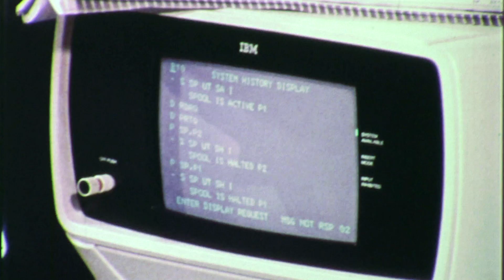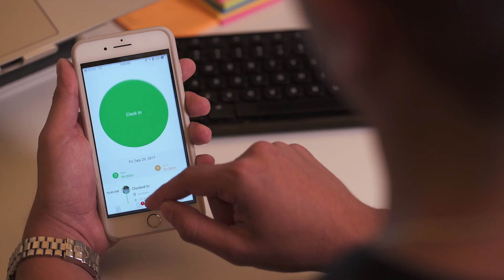Replicon Time Intelligence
Replicon has a comprehensive suite to help every customer manage their employee time, projects, people, and profits completely hassle-free. Leverage Replicon's Time Intelligence and learn how to optimize your company’s most valuable asset.